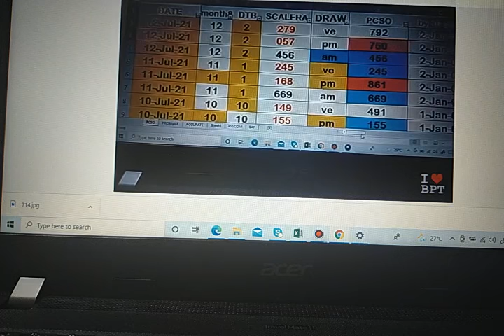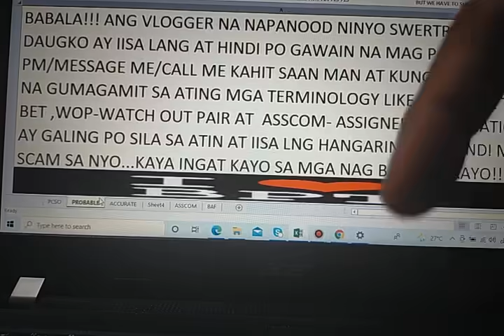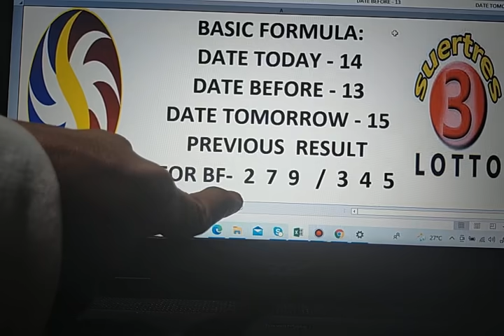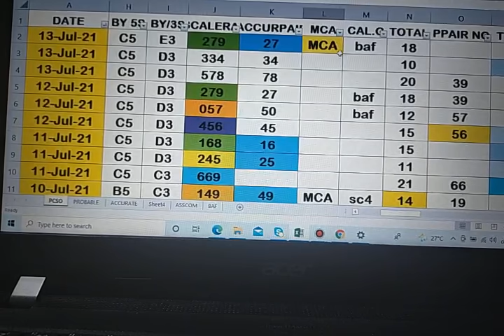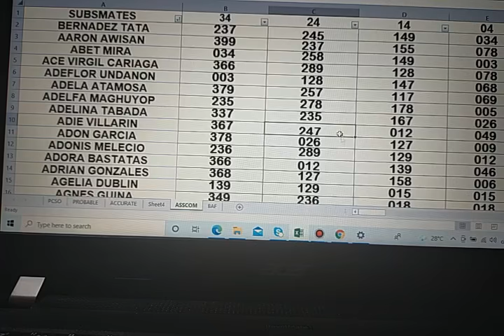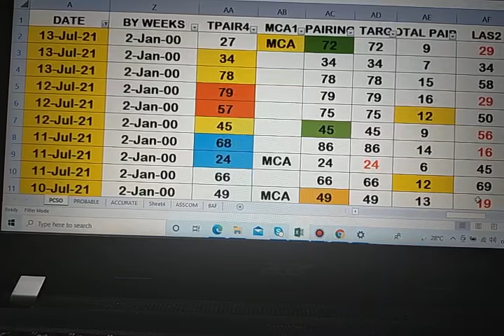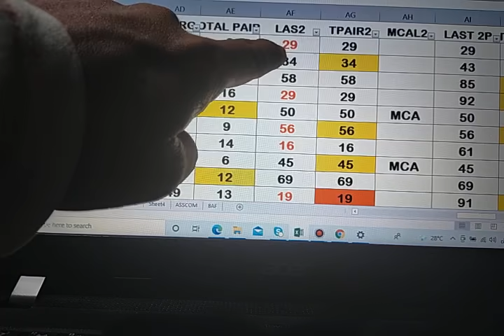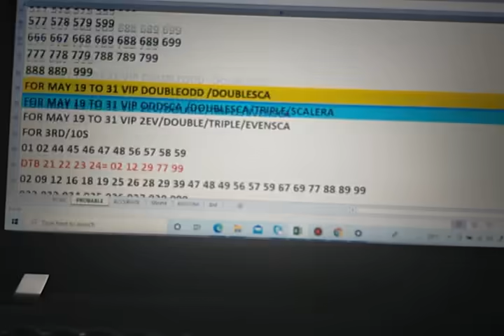July 14, 2021 HOw to Win SWERTRES lottery draw using my DATA watch out pair. IS Waving!!CONGRATS.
FOR  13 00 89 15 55